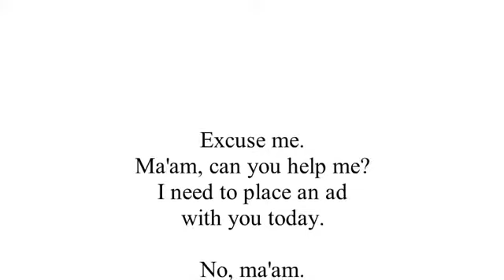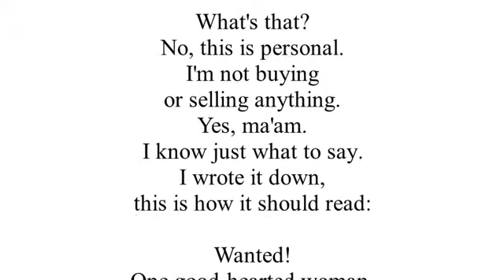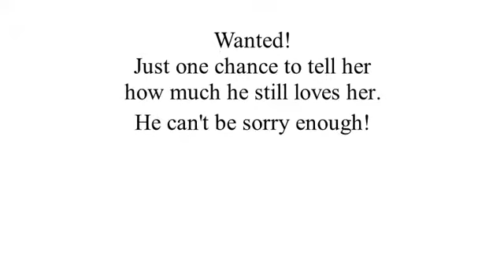Wanted (Cover)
Some Alan Jackson music.